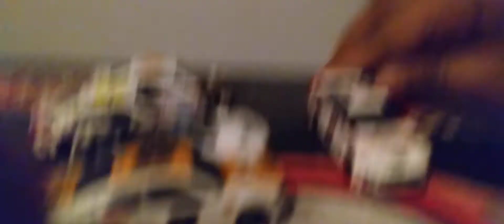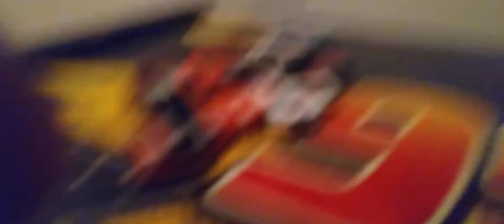Mr. Sun vs Mr Snow